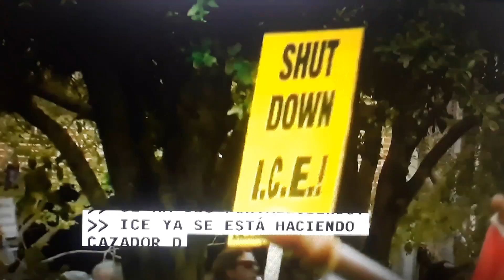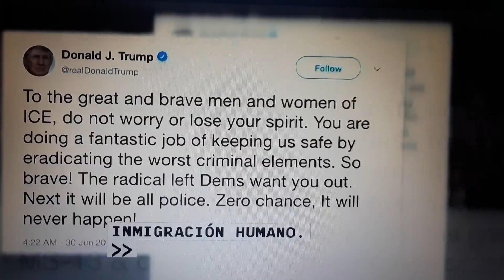Piden eliminen ICE.